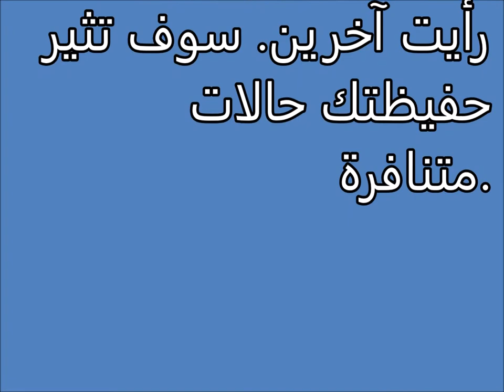Tafsir al ahlam | الإسهال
تفسير,
ابن سيرين,
تفسير احلام ابن سيرين,
تفسير حلم,
تفسير الاحلام للامام الصادق,
مفسر الاحلام,